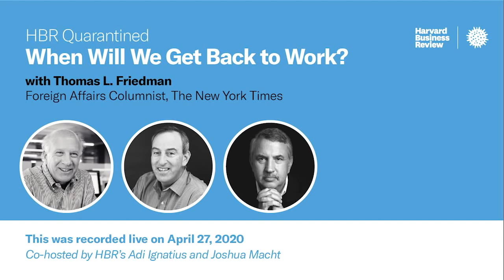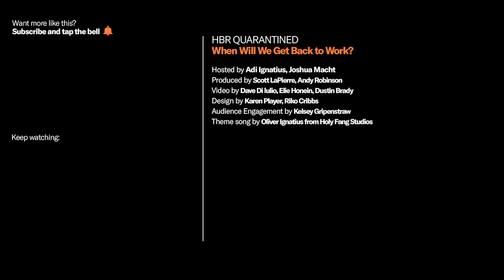Thomas Friedman on How and When We Will Get Back to Work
How do we balance safety and the need to get the economy going?

This video was recorded live on April 27, 2020. Thomas Friedman, Pulitzer Prize-winning columnist for The New York Times, joins HBR’s Adi Ignatius and Joshua Macht to discuss this and other topics in the first episode of HBR Quarantined, a new weekly show about how business is dealing with the Covid-19 crisis.